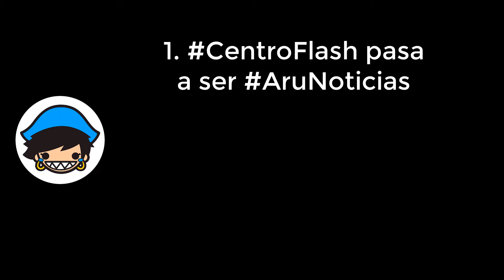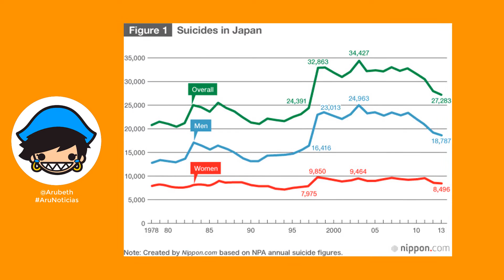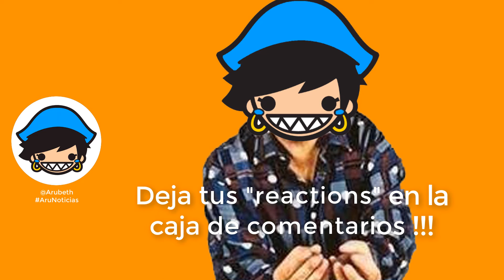¡JUGAR BREATH OF THE WILD TE SALVARÁ LA VIDA! Noticia - Programa #08 - Español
NUEVO HORARIO: TODOS LOS MARTES Y JUEVES, (se añadirán mas días dependiendo de vuestro interés)

Si te ha gustado y quieres que sigamos, lo que tienes que hacer es compartir este vídeo a tus amig@s, y si vemos que tiene buena aceptación le daremos caña gradualmente, pero nuestra intención es que se convierta en un programa diario.

Cualquier pregunta tenéis la caja de comentarios intentaremos responder vuestras dudas lo antes posible.